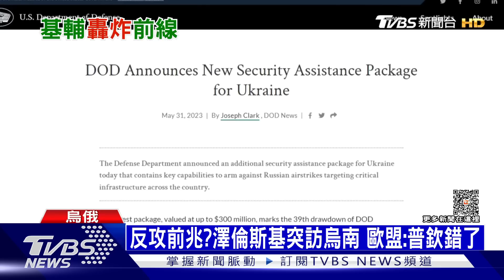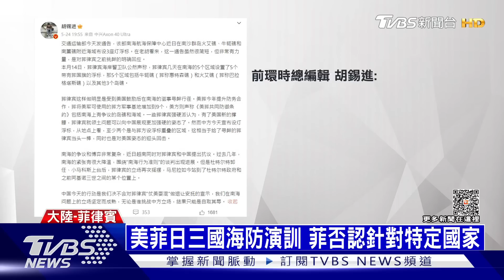連日空襲削弱烏軍反攻防禦力 俄加速武器裝備彈藥禁出口 | 十點不一樣 20230601@TVBSNEWS01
法新社報導，烏克蘭表示大致攔截了猛烈攻擊，且僅有兩人因掉落的殘骸死亡，但這種打擊遠離戰爭熱點城市的戰術，引發人們質疑動機。官員和分析家指出，這種戰術的廣泛目標是阻礙烏克蘭計劃中的反攻，耗盡其空防力量。烏俄戰爭持續進行中，俄羅斯總理米舒斯京（Mikhail Mishustin）5月31日表示，俄羅斯國防企業加強武器和其他軍事裝備生產速度，另外俄羅斯政府也臨時下達禁令，禁止出口民用與軍用步槍子彈。詳細內容請鎖定TVBS新聞台。